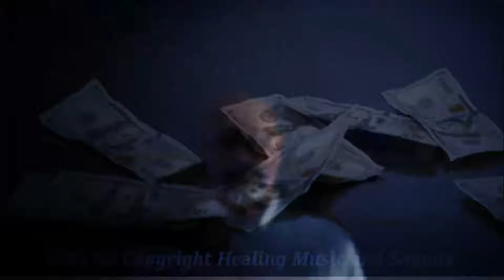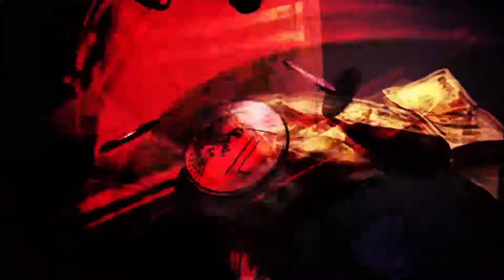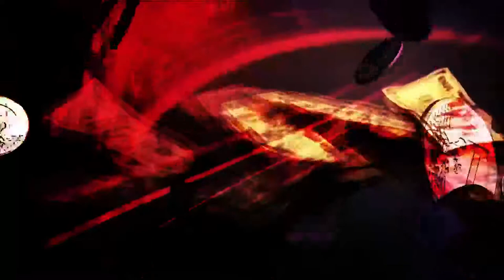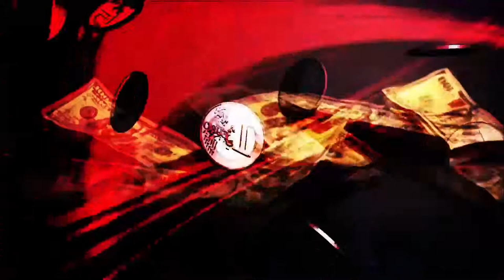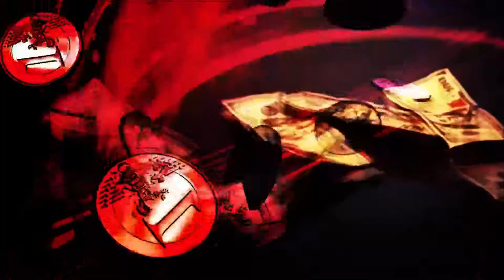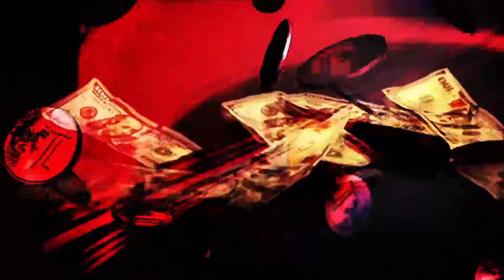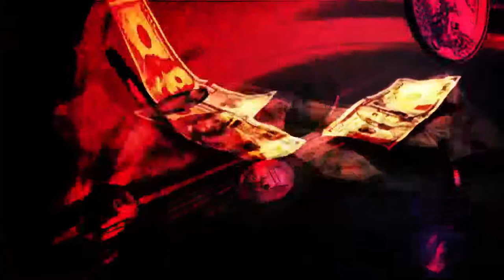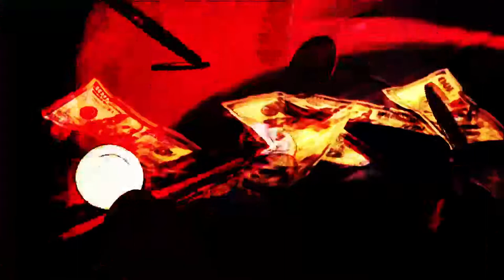Binaural Beats Music to Attract & Manifest Wealth Abundance 528 Hz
Binaural Beats Music to Attract & Manifest Wealth Abundance

This is a very Powerful Subliminal Brainwave Entrainment Frequency Music video for attracting an Abundance of Wealth if you know-how. You could generate an abundance of wealth using the Law of Attraction.

We can't deny that we can't really live on without money. Neither should we be greedy for more, hence, we gotta balance upon this issue. I do charity regularly with any extra cash that I have. I do charity at any time I want, hence, no amount of money will be enough for me. I get back more when I give money out wisely. Ask me how in the comment section.

The brainwave entrainment effectively pushes the entire brain into a certain state. It is a great way to lead your mind into states that you might usually have difficulty reaching, allowing you to experience what those states feel like.

Simply hit the play button, relax your whole body and mind, listen to the sound, visualize that you are seeing lots of money dropping right in front of you for 45 minutes. You may continue after you hear the bell sound or just end your session.

👍Restore your psychological biorhythm
👍Attain profound tranquil quality rest
👍Activate your psyche to pull in cash and riches
🔊Headphones Recommended
✨Listen while you rest and reflect (Daily)

☛✔ ☸ Positive assertions that you can use✔ ☸

"I love cash. Cash is acceptable."
"I am pulling in more cash every day."
"I am prepared to get all the riches I merit."
"There is no restriction to how much cash I can pull in."
"I esteem cash and am pulling in increasingly more of it into my life."
"I will consistently have precisely the measure of cash I need."
"Procuring cash is simple for me."
"I realize I can prevail with regards to pulling in riches, and in accomplishing every one of my objectives."
"I live an effective, plentiful, cheerful life."
"Consistently, I attractively pull in more riches."

Positive reasoning goes far. We're here to assist you with building up and keep up a sound harmony between your psyche, body, and soul through our uplifting and persuasive recordings. To make enormity and progress, you have to deal with your feelings and carry on with your life to the fullest potential. Nothing holds you up from accomplishing your satisfaction.

Dream, Believe, and Achieve!

With this powerful music for attracting Wealth and Spiritual abundance, we can draw in plenitude, thriving, cash, clients, express wishes, achievement, and all that we need in our life.

When tuning in to the music of plenitude and thriving we should have a positive mental demeanour to open the important approaches to show what we need.

Ordinarily, we surrender since we imagine that what we need will never show, however, what really happens is that what is moving toward us, and we must be happy to get it.

Tune in at low volume yet plainly discernible.

Reflect, Renew, & Reset @My1CentWorth

✨ Message from @My1CentWorth Content Creator: All Music and Sounds are beneficial to everyone, even if you are a healthy person who is unaware of the benefits. After listening to my specially selected Healing Music and Sounds for you and falling asleep faster, you will feel relaxed and have a clearer mind. I pray and chant every day, and I'll share my merits with you and pray for your health and happiness.
shares: Buddhism Explained | Buddhism Today | Buddhist Meditation Music | Meditation Guides | Buddhist Chanting | Buddhist Prayers | Buddhist Powerful Mantra ✨

This work is intended to improve your overall well-being and is not intended to replace competent therapeutic or directing advice. If you have a physical or mental illness, looking for healthcare assistance on a regular basis would be ideal.

PLEASE DO NOT DRIVE WHILE LISTENING TO RELAXING, BINAURAL BEATS, GUIDED OR UNGUIDED MEDITATION MUSIC.

Thank you for taking the time to listen; I appreciate it! ✨